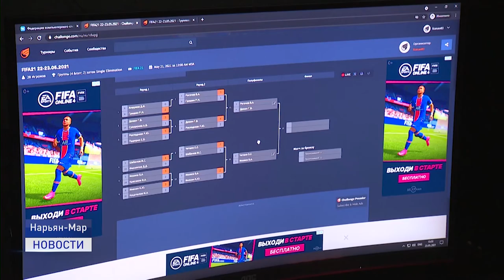В ФУТБОЛ ИГРАЕМ ВИРТУАЛЬНО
Когда погода не позволяет играть в футбол на улице, спортивное поле переносится в виртуальную реальность. Так, при поддержке федерации компьютерного спорта в эти выходные в Ненецком округе прошел турнир по FIFA.